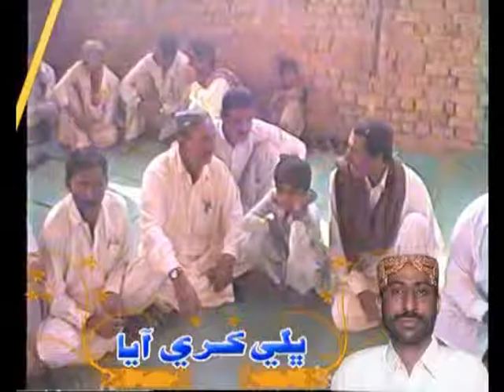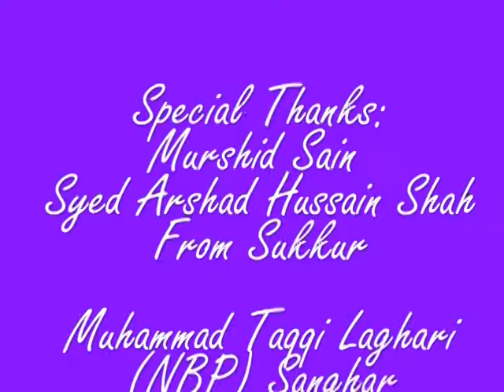Saleem Laghari Marriage Videos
Village Rais Khan Mohammad Khan Laghari
Taluka Sinjhoro,, Dist: Sanghar